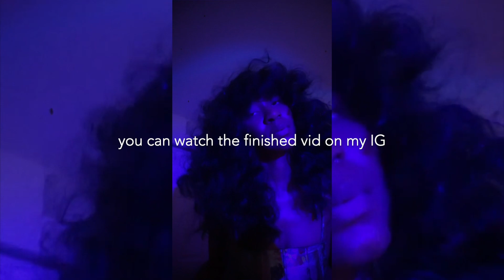on set + birthday vibeeesss | disparate amelia vlogs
heeeeeeeyyy you guys!

this is your girl Disparate Amelia BACK again with another vi-de-oooooo! I hope you all are having a blessed week and have found multiple things to be grateful for!

In this vlog I am throwing it back to when I did a promo for Black Love x Sista's on BET. I am also celebrating my bestie's birthdaaaay! I hope you enjoy✨

{ EDEN BodyWorks 🌿}